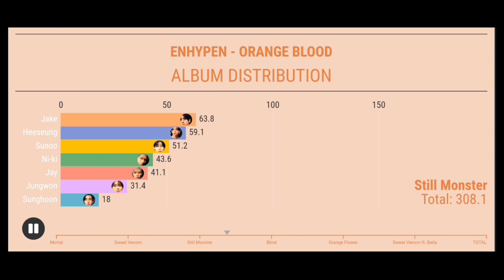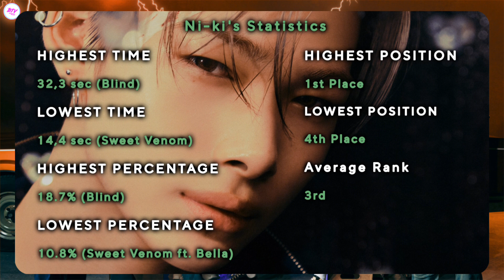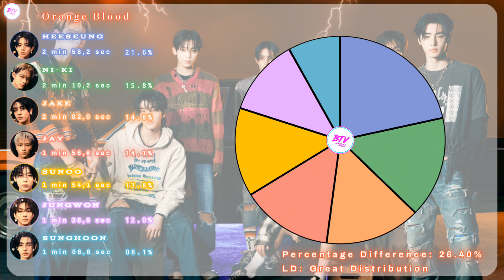Enhypen (엔하이픈) ~ Orange Blood ~ Line Distribution